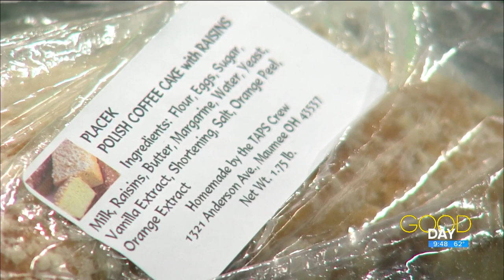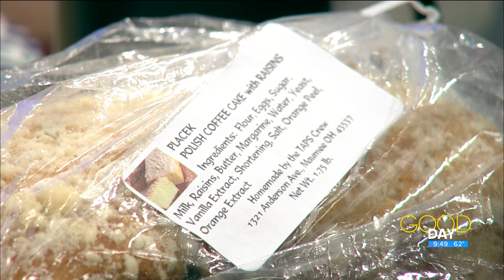'It's about gathering as a family': Celebrate Polish culture with picnic | Good Day on WTOL 11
Joe Zalewski and Debbie Rutkowski of the Toledo Area Polka Society talk the Polish Summer Picnic.